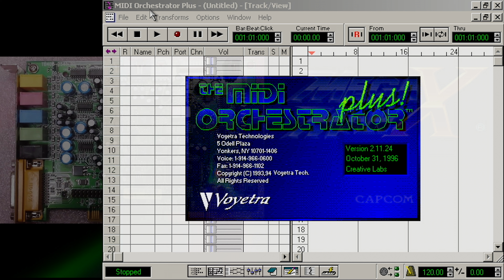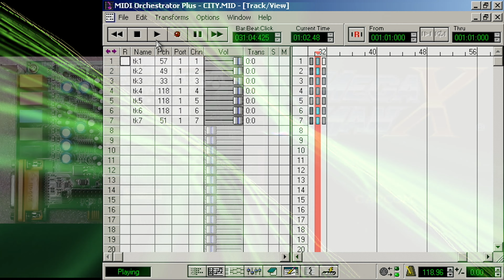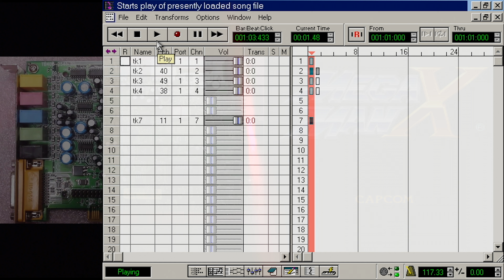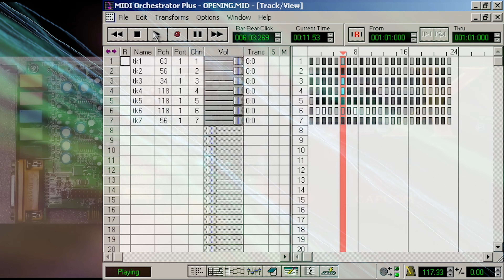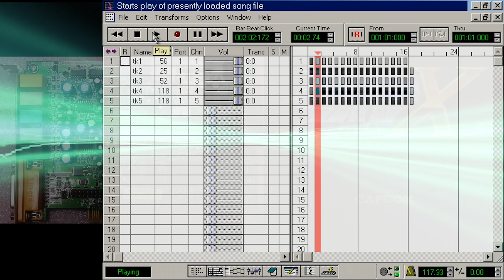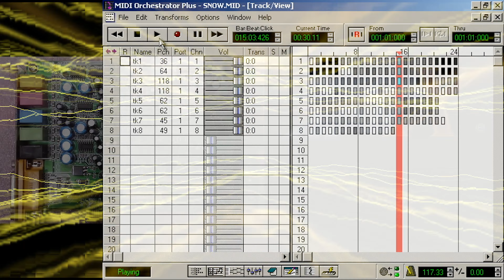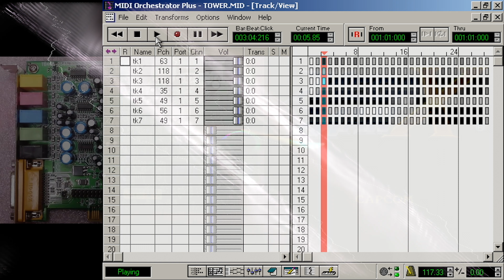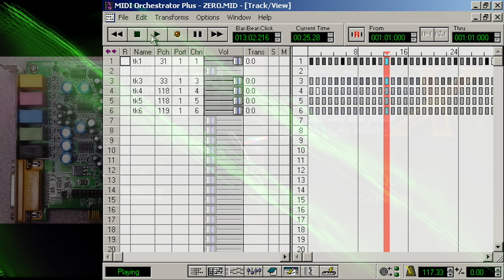Mega Man X Midi [Turtle Beach Santa Cruz]